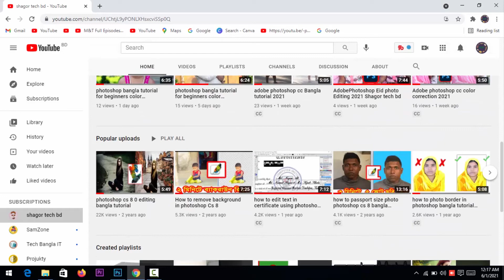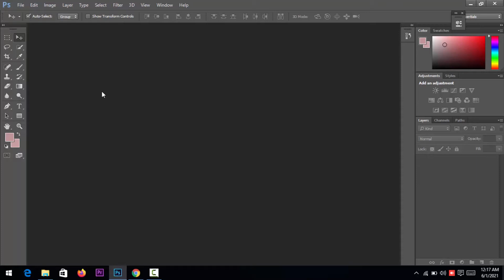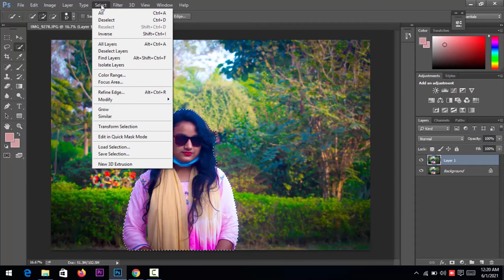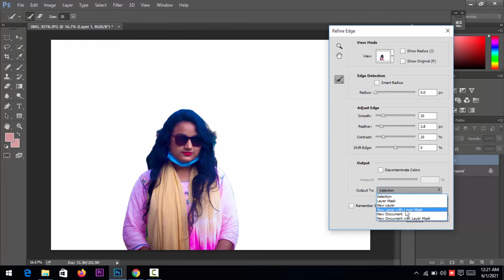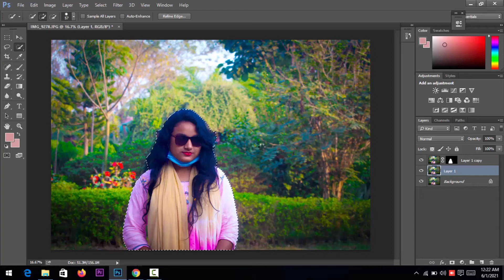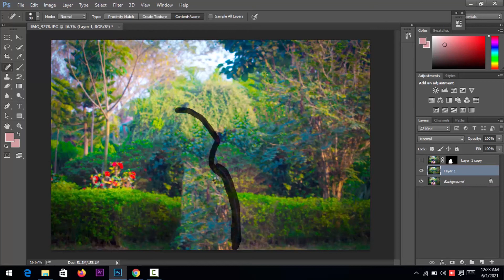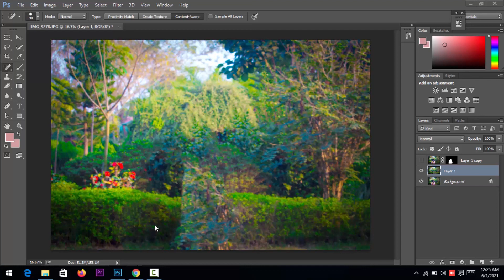background edit in photoshop cc bagla tutorial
Skype ID
live:shagorahmed730436

shorturl.at/kmrLO

special link
shorturl.at/mnsD0

shorturl.at/bDGQ2

shorturl.at/lsxM5